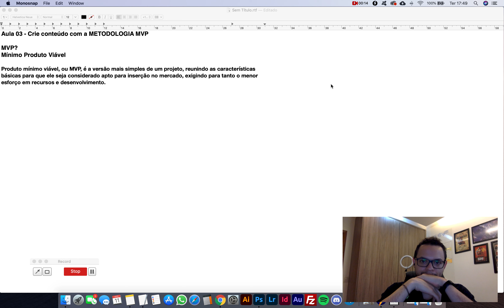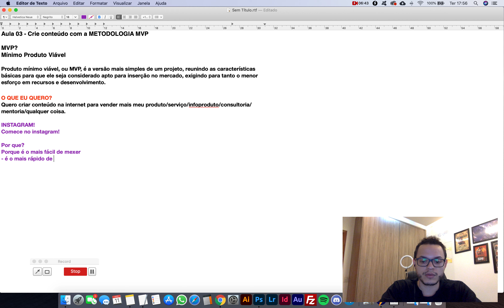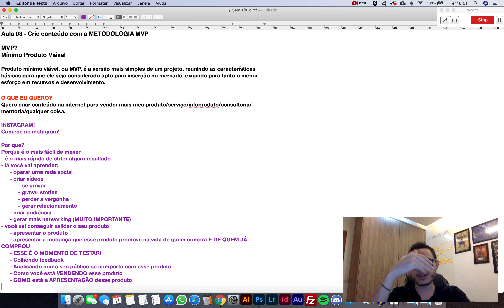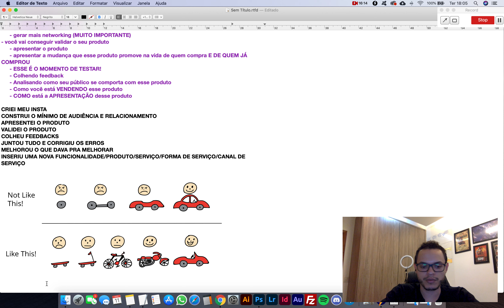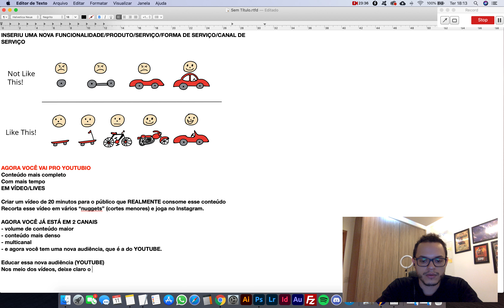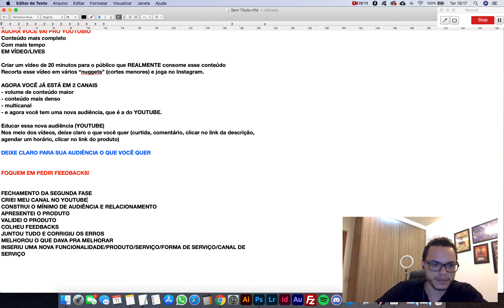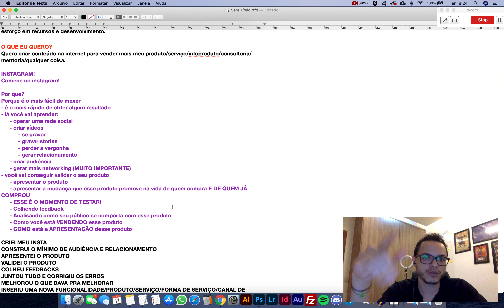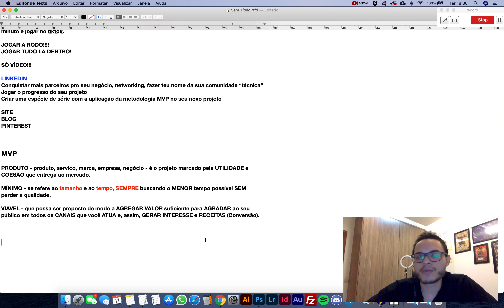AULA #24 - Crie conteúdo com a METODOLOGIA MVP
Mentoria Põe no 12